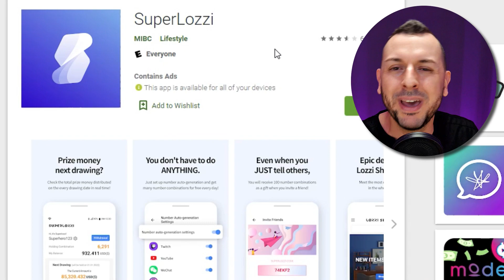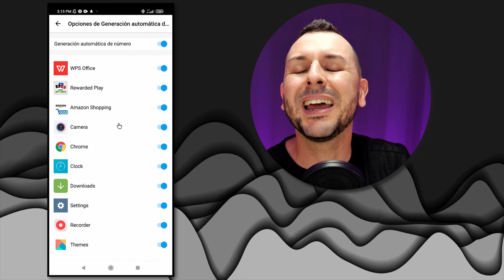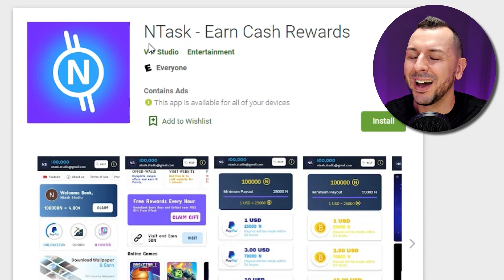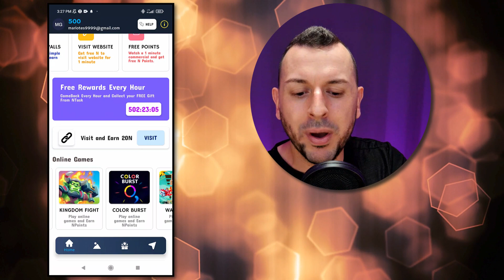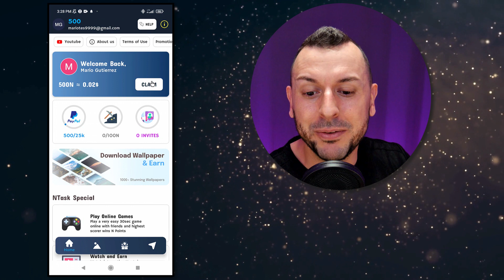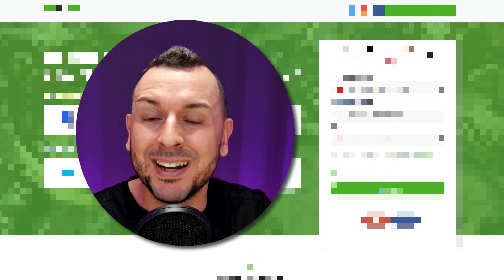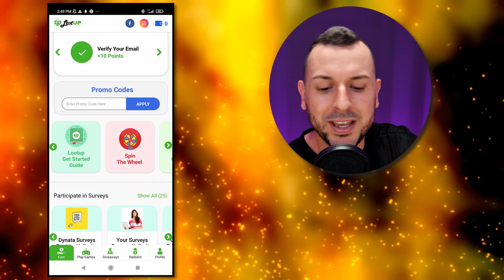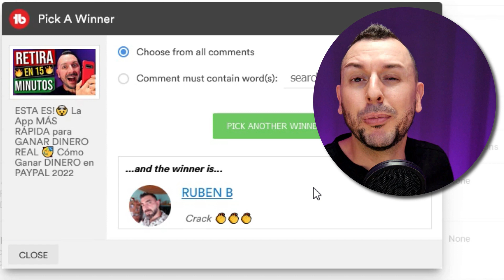¡Esta App Te Paga Automaticamente Sin Hacer Nada! 🚀 Como Ganar Dinero Por Internet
Conoce esta NUEVA aplicación que te paga automáticamente sin tener que hacer nada.

Puedes ganar dinero con estas aplicaciones de manera muy divertida y además son métodos muy adictivos.

En este tutorial COMPLETO te explico paso a paso como ganar dinero con aplicaciones gratis sin tener que invertir nada.

Si te quedas hasta el final del tutorial, te revelaré UN APP EXTRA cual te permiten ganar dinero facilmente desde tu casa.

🟢 Todos los enlaces directos a las apps están en el primer comentario abajo (USA ESOS ENLACES PARA RECIBIR BONOS EXTRAS)

Para ayudarte aún más, he dedicado una lista de reproducción, cuál puedes ver en la que te explico como ganar dinero por internet.

Muchas personas buscan cómo trabajar desde casa y así poder ganar un sueldo en Internet, pero lamentablemente lo que encuentran son estafadores que les quieren vender sueños imposibles de realizar.

Aquí en Emprende con Raul, es mi misión ser la persona que más te ayuda a ganar dinero desde casa, solo tienes que suscribirte y estarás aprendiendo gratis, cada semana como vivir de negocios en Internet.

Todos los recursos mencionados en el video los puedes encontrar ABAJO en el primer comentario que dice fijado